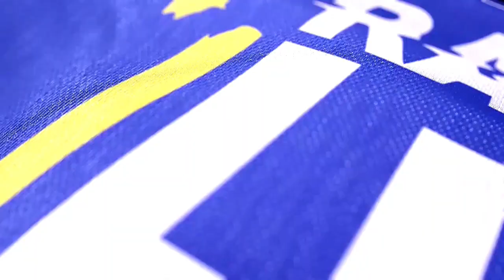Nyokabi: I'm in love with my boyfriends father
On todays episode of Ukiachwa Achika, Nyokabi reveals that she is in love with her boyfriends father and that the two have been having an affair for the last six months.